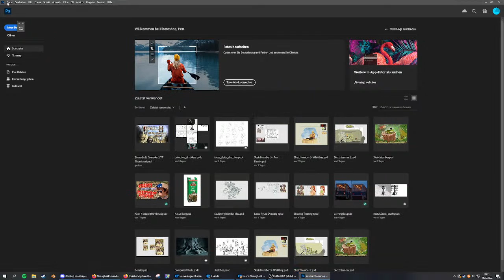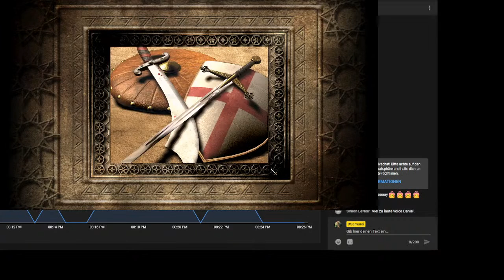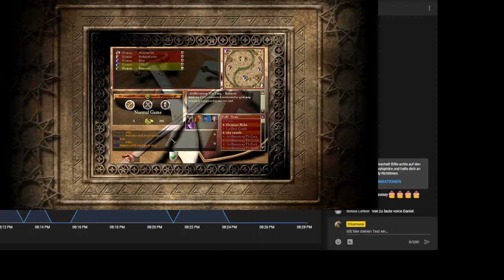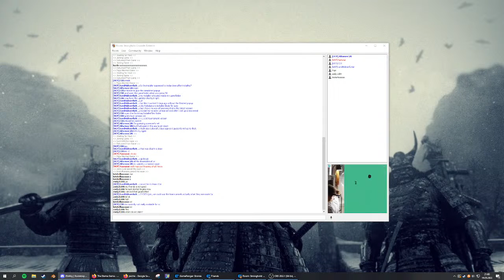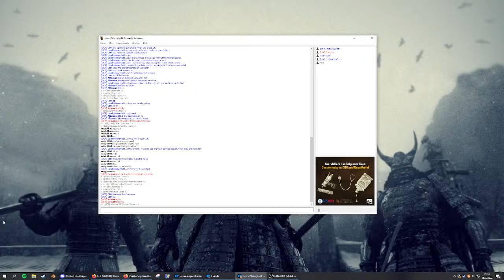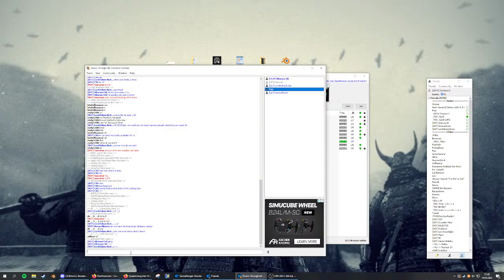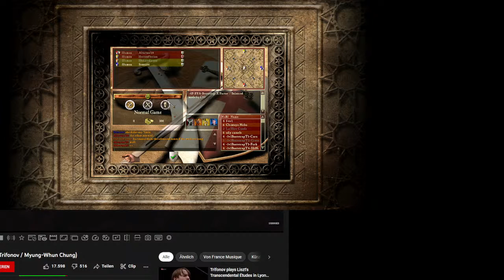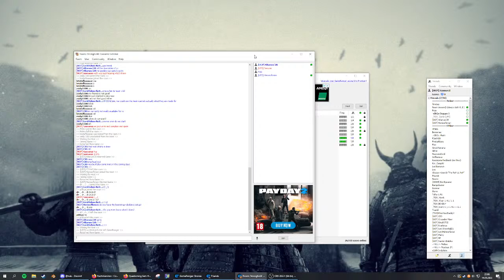CIO IS BACK! | Bootstrap Multiplayer | DE/EN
Enjoy the Czech ASMR in the foreground